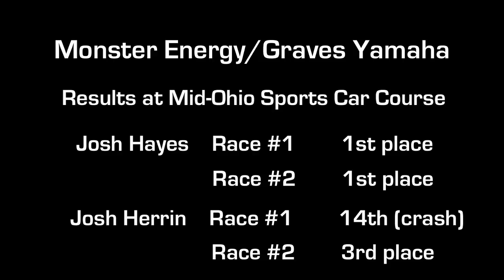Monster Graves Yamaha Road Racing Team at Mid-Ohio Sports Car Course